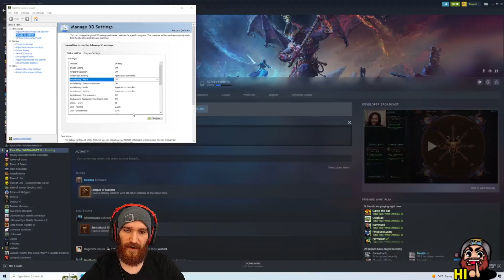Tangent's WAR As Grom The Paunch Total War Warhammer 3 Immortal Empires - Day 2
Tangent is the GOBLIN Grom The paunch in this Total War Warhammer 3 immortal empires (DLC) day 2.